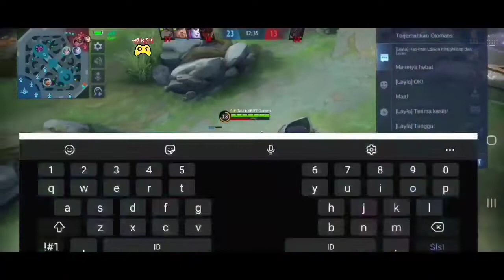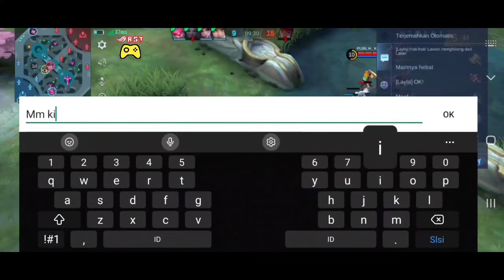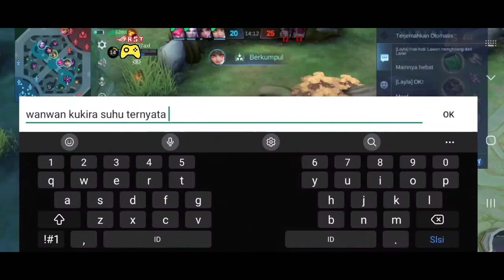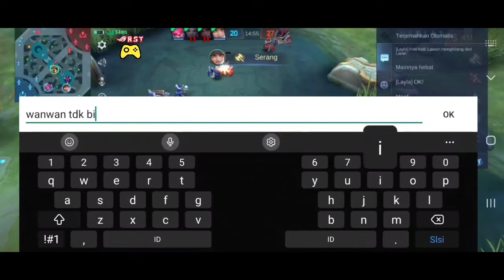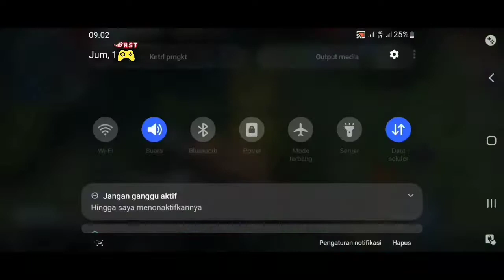Taufik ARST Gamers | Mobile Legends Bang Bang #2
☆ Jangan Lupa Untuk Subscibe And Like!
☆ Bantu Capai 4000 Jam Tayang

Device = Samsung Galaxy A71
Recorder = Aplikasi Bawaan